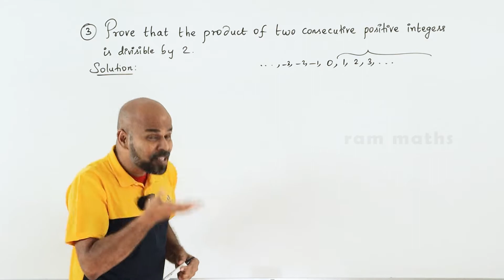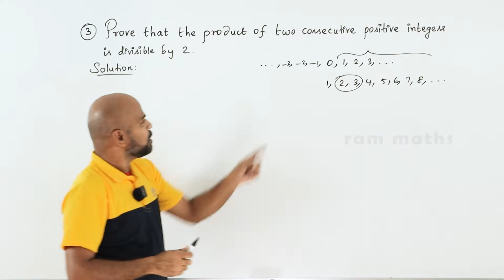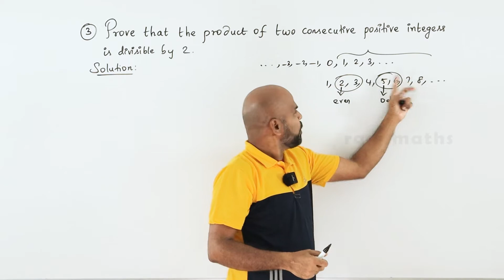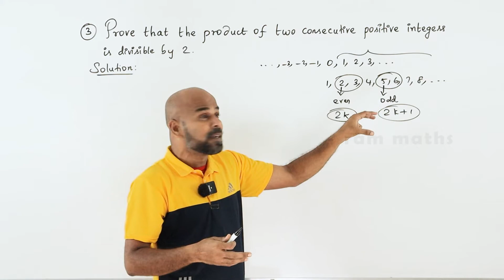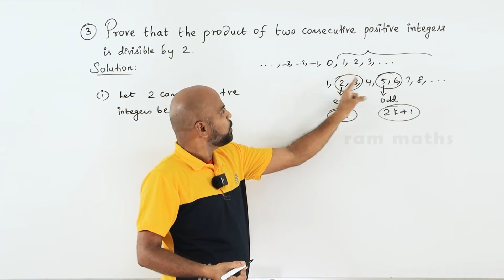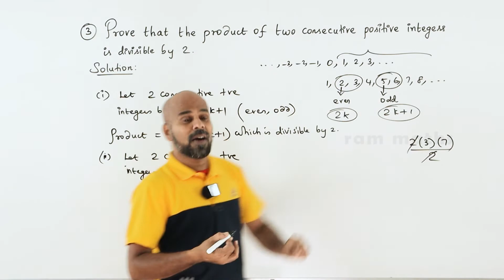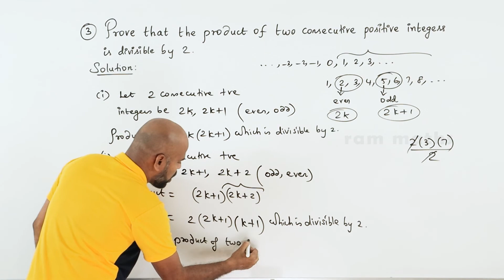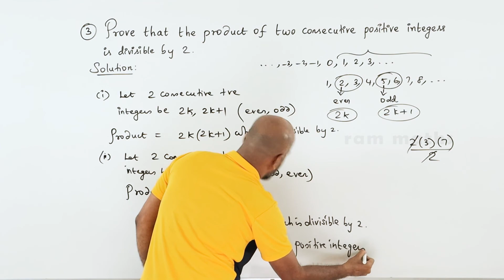10th | EX. 2.1 | Q.No.3 | NUMBERS AND SEQUENCES | CHAPTER 2 | STATE BOARD | RAM MATHS